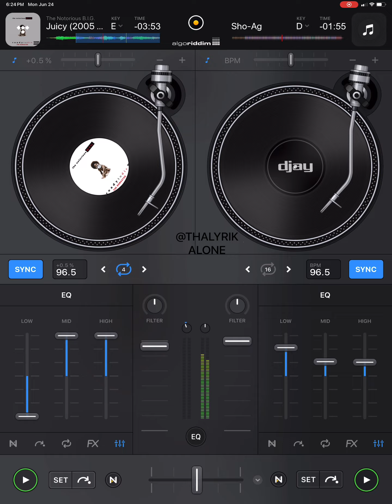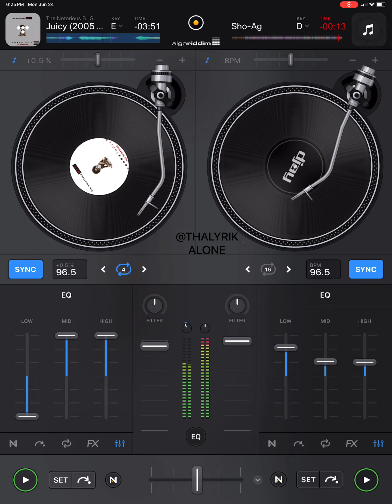Show & A.g/ Nancy Wilson/ Biggie samples-You know now (djay pro remix)